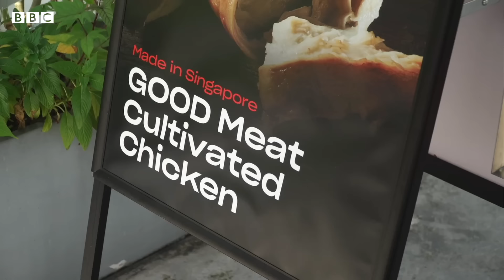Lab-grown meat: Why are countries banning it? - The Global Story podcast, BBC World Service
Lab-grown meat is often touted as the solution to climate-friendly meat production. But in some parts of the world, governments are introducing laws to stop it from being produced.

On the Global Story podcast, Lucy Hockings speaks with Graihagh Jackson, host of The Climate Question programme on the BBC World Service and our Asia business reporter Nick Marsh. They discuss whether cultivated meat is a potential solution to the climate crisis or just a gimmick.

00:00 Introduction
01:29 Trying lab-grown meat
03:09 What is lab-grown meat?
03:46 Does lab-grown meat taste right?
05:33 Why Singapore allow lab-grown meat
06:26 Lab-grown meat in the United States
06:54 Is lab-grown meat greener?
09:08 Environmental concerns around traditional meat
10:13 Meat consumption rising in India
10:39 Why does it get banned?
11:45 Where can people get lab-grown meat?
12:27 Tradition vs sci-fi
13:48 Why is the industry struggling?
15:00 Cost issues
15:41 A bit of a gimmick?
16:34 Could attitudes change to lab-grown meat?
18:03 Will we see lab-grown meat on supermarket shelves?

You can listen to more episodes of The Global Story here. Making sense of the news with our experts around the world. Insights you can trust, Monday to Friday, from the BBC 👉🏽